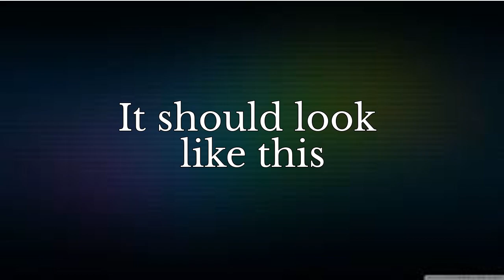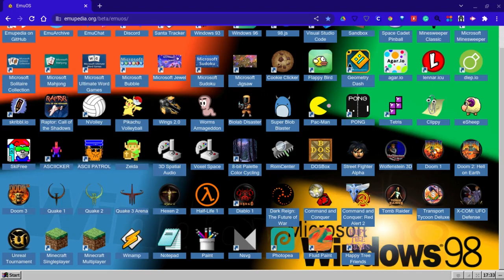How to Play Minecraft and other games on a school computer (2022)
here a way to play a whole bunch of fun games without them getting blocked. my favorite is cookie clicker lol.